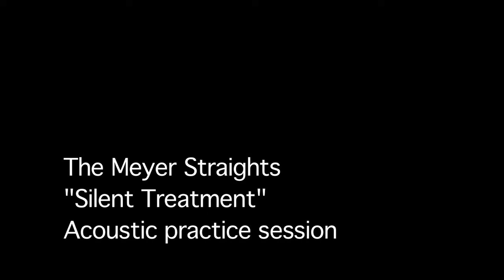"Silent Treatment" - The Meyer Straights (acoustic practice)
"Silent Treatment" - by The Meyer Straights played during an acoustic rehearsal.